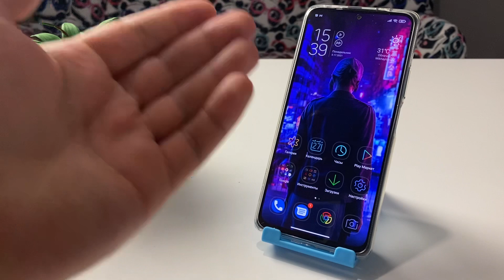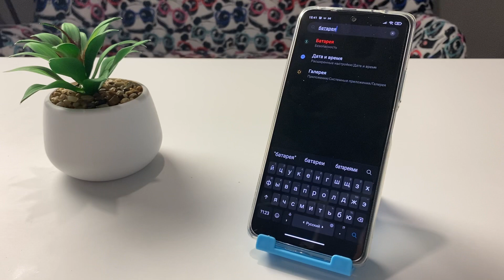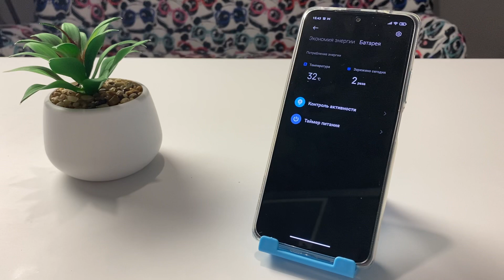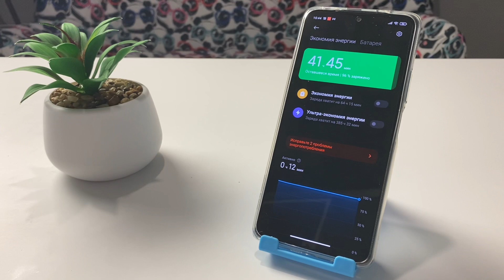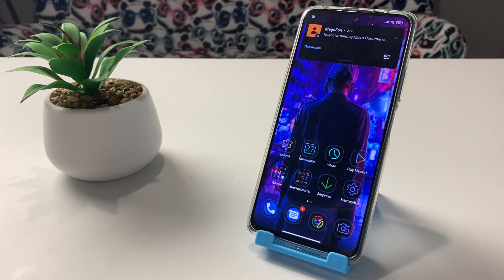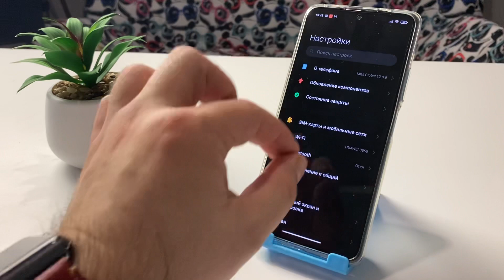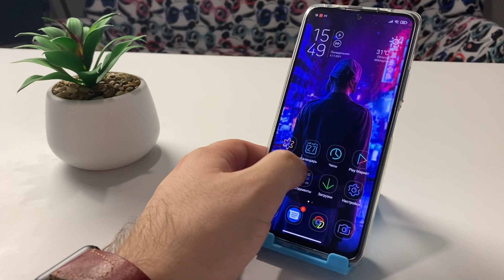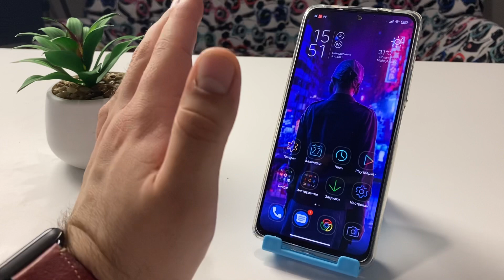ОТКЛЮЧИ ЭТО И ТОГДА ТЕЛЕФОН БУДЕТ ЗАРЯЖАТЬСЯ БЫСТРО, ЗАРЯД БАТАРЕИ ДЕРЖАТЬ ДОЛГО И НЕ РАЗРЯЖАТЬСЯ!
Недавно я выключил эти функции и мой телефон стал быстрее заряжаться и медленно разряжаться!